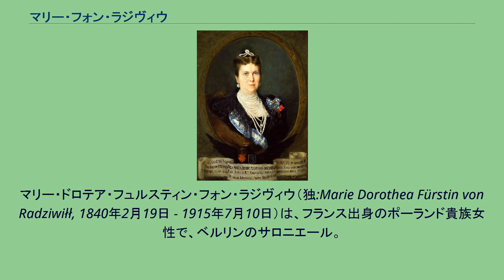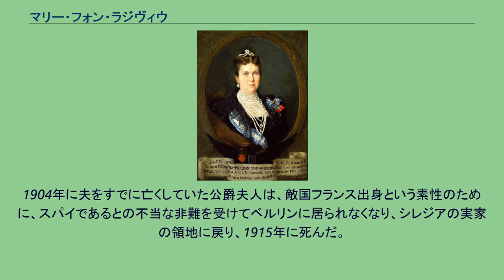マリー・フォン・ラジヴィウ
マリー・ドロテア・フュルスティン・フォン・ラジヴィウ（独:Marie Dorothea Fürstin von Radziwiłł, 1840年2月19日 - 1915年7月10日）は、フランス出身のポーランド貴族女性で、ベルリンのサロニエール。
フランス語名マリー・ドロテ・エリザベート・ド・カステラーヌ（Marie Dorothée Élisabeth de Castellane）。
ラジヴィウ公爵夫人マリーは、アンリ・ド・カステラーヌ侯爵（1814年 - 1847年）とその妻ポーリーヌ・ド・タレーラン＝ペリゴール公爵令嬢（1820年 - 1890年）の娘に生まれた。
母の一族は大勢の「サロニエール（サロンの女主人）」を輩出した家系であった。
ポーリーヌの母はタレーラン公爵夫人ドロテア・フォン・ビロンで、ドロテアはフランスの政治家タレーランの甥で養子のエドモンの妻であり、また有名な社交界の中心人物だった。
そしてドロテアの母親のクールラント公爵夫人ドロテア・フォン・メデムは最後のクールラント公ペーター・フォン・ビロンの妻であり、曾孫にあたるマリーと同じくベルリン社交界の中心人物だった。
マリーは幼少期をパリで過ごしたが、父が死ぬとシレジアにある母親の実家の領地に引っ越した。
1857年、マリーはジャガンでポーランド＝リトアニア系貴族のアントニ・ヴィルヘルム・ラジヴィウ公爵（ポーランドの公爵Książęはドイツの侯爵Fürstに相当するため、ドイツでは侯爵とされる。このためマリーもドイツでは「侯爵夫人」だが、ここでは公爵夫人とする）と結婚し、間に二男二女をもうけた。
夫のアントニはプロイセンの士官であり、1885年にはドイツ皇帝ヴィルヘルム1世の最高副官になった。
また1873年にはプロイセン王国の侯爵位に叙せられている。
また夫アントニの父方の祖母はプロイセンのルイーゼ王女であるため、ドイツ皇帝家とも親族関係にあった。
マリーは後に自分の祖母ドロテア・フォン・ビロンの往復書簡を出版するとともに、夫の祖母ルイーゼ王女の回想録を出版してもいる。
結婚してベルリンに移ると、マリーはすぐに成立前後のドイツ帝国における宮廷人、政治家たちの間で有名人になった。
マリーは昔からドイツ皇帝夫妻と非常に親しかったうえ、出身国フランスの洗練された流儀と、政治に隠然たる影響力をふるう人々との交友関係も持ち合わせていた。
マリーは帝国宰相オットー・フォン・ビスマルクとも親しかったが、1870年代から1880年代にかけて文化闘争が続いていたあいだ、ドイツ国内のカトリック勢力であるフランス系とポーランド系の少数派が当局に対する反発を強める中で、マリーとビスマルクの友情も決裂した。
ラジヴィウ公爵夫人のサロンは、1860年代半ばから第1次世界大戦が始まる1914年の8月まで、ベルリンにおいて政治に関する情報の集まる主要サロンであった。
サロンはヴィルヘルム通り77番地にあるラジヴィウ宮殿（のちの総統官邸）で開かれていたが、1878年に同宮殿が帝国宰相の官邸になると、マリーの新しい邸宅のあるパリ広場3番地に移った。
マリーのサロンが特別に政治的な重要性を帯びたのには、いくつかの理由があった。
加えて、ラジヴィウ公爵夫人のサロンはマリー・フォン・シュライニッツ伯爵夫人のサロンと並んで、反ビスマルク派の貴族たちが集まる中心地、最重要のたまり場だった。
こうした観点から言えば、ラジヴィウ公爵夫人のサロンはビスマルクの親友だったヒルデガルト・フォン・シュピッツェンベルク男爵夫人のサロンと対極にあった。
ただし、シュピッツェンベルク男爵夫人とラジヴィウ公爵夫人は友人同士だった。
また1881年から1886年にかけ、マリーは婚家のラジヴィウ家の所有する荒れ果てたネスヴィジ城（現在のベラルーシにある世界遺産）の大幅な復興事業に取り掛かり、古文書館と図書館を保存し、ネオ・ゴシック様式の塔を城に増築し、庭園をイギリス様式に再設計させた。
1914年に第1次世界大戦が始まると、ベルリンのサロン文化は衰亡し、ラジヴィウ家のサロンの特徴だった国際性、洗練、イデオロギー上の対立を超えた友情はどこかに消え去った。
1904年に夫をすでに亡くしていた公爵夫人は、敵国フランス出身という素性のために、スパイであるとの不当な非難を受けてベルリンに居られなくなり、シレジアの実家の領地に戻り、1915年に死んだ。